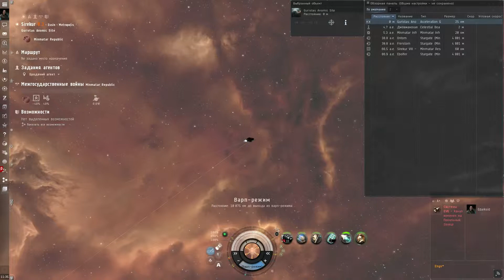Gurristas burner on cheap enyo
No boosters, no implants, no bonuses.

Be carefull with mvd overheat

[Enyo, gurr]
Armor Kinetic Hardener II
Overdrive Injector System II

Small Electrochemical Capacitor Booster I, Cap Booster 150
5MN Quad LiF Restrained Microwarpdrive
J5b Phased Prototype Warp Scrambler I

Light Neutron Blaster II, Void S
[empty high slot]